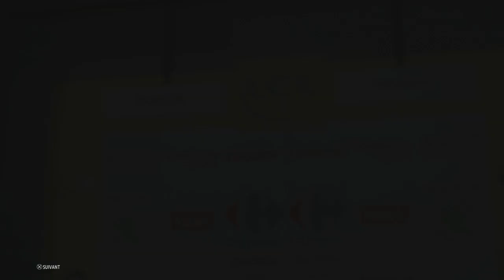TDF18 | EN MODE TOUR DE FRANCE 2003 : ETAPE 7 A 9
Salut tout le monde, on se retrouve pour la suite de mon Tour de France en mode 2003 sur le jeu Tour de France 2018 avec l'équipe Fassa Bortolo.

300 points offerts sur ZappyDay – le site qui vous fait gagner plein de cadeaux facilement en cliquant

Pour me joindre :
-Skype: alexandretorsin
-PSN: alexgamingYTB34